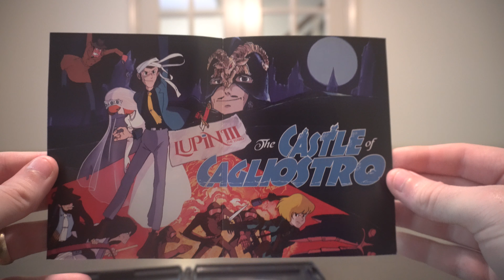Lupin III: Castle Of Cagliostro (1979) Dir. Hayao Miyazaki 4K UHD Blu-ray Unboxing